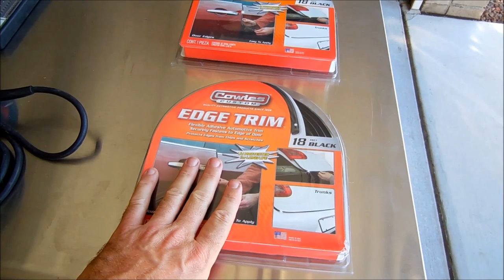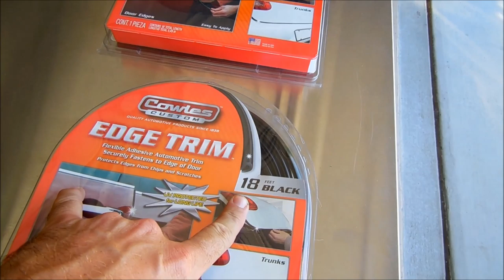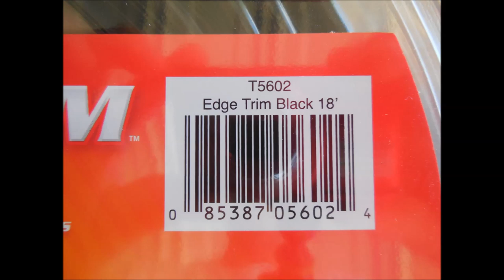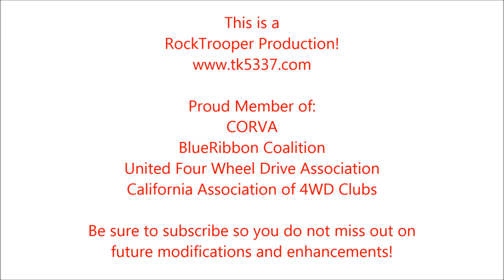How To: Cutting the OEM Fender Flares on Jeep Wrangler (RockTrooper)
I needed more room to flex the upgraded tires on RockTrooper. Phase 1 is the trimming out the OEM fender flares to allow for the room to flex. This How To video shows you what I did to trim down the fender flares.

Cowles Automotive Edge Trim (what is used in the video)
Cowles Truck Edge Trim (larger U shape)
Cowles Carbon Fiber Style Edge Trim
Bosch Jigsaw
Blade set
Cordless Dremel
Dremel cutting discs

We also did a quick video so you can see how cutting the Jeep OEM Painted fender flares look like

If you have any questions or comments, leave them below and I'll answer what I can.